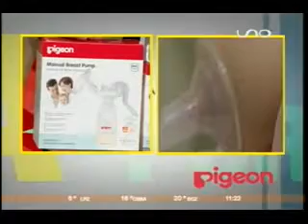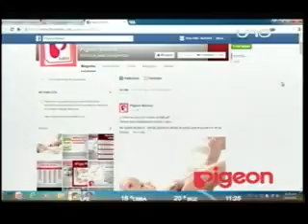APRENDIENDO A SER MADRE COMO EXTRAER Y ALMACENAR LA LECHE MATERNA